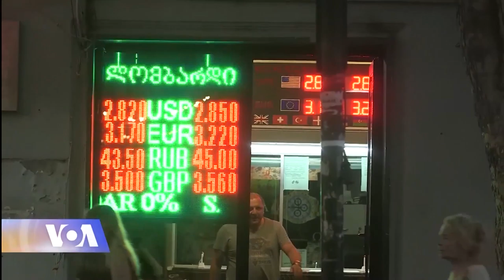ჰეშთეგი / Hashtag - სრული გადაცემა 18.09.2019